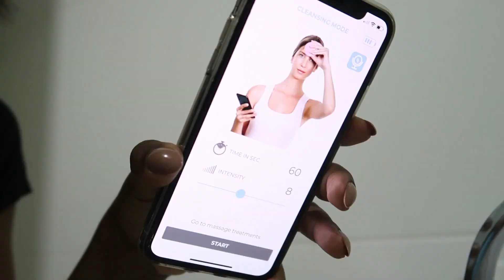MINHA ROTINA *REALZONA* Camila Nunes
Para saber mais sobre a Foreo Luna 3 clique no

CEP: 24020977

* Este vídeo é em parceria com Foreo